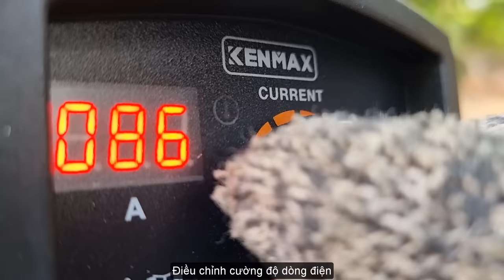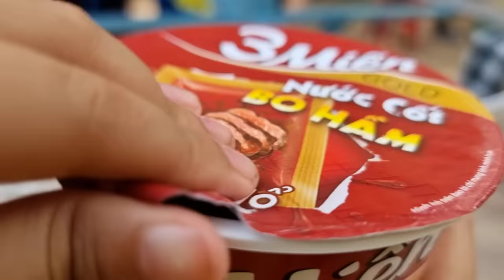Tony | Chế Tạo Bàn Ăn Buffet Tự Xoay - Buffet Party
Mình sẽ hướng dẫn mọi người làm bàn xoay để tổ chức lẩu băng chuyền ăn tại nhà cùng bạn bè, người thân.